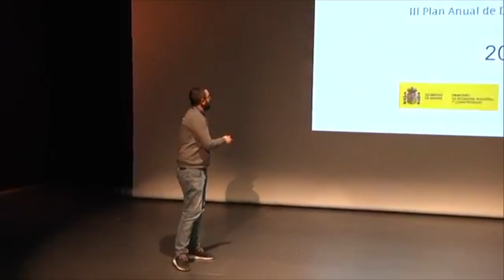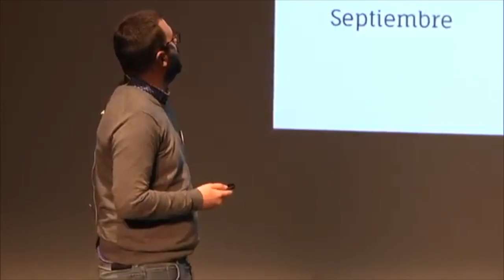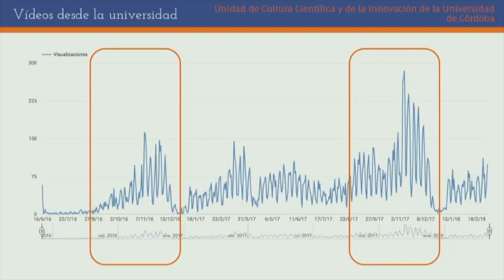Vídeos desde la universidad | David Sanchez | UCCi Universidad de Córdoba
Diez minutos de gloria I